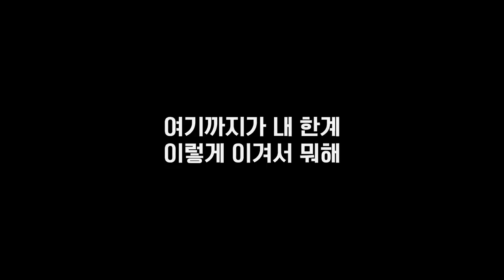CL “In The Name Of Love” Teaser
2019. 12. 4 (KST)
D-5

More about CL @